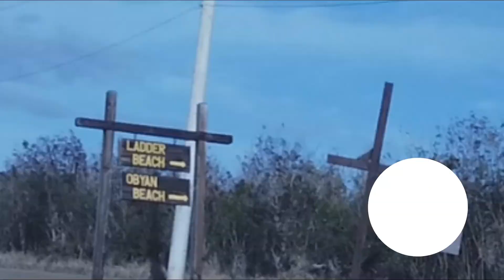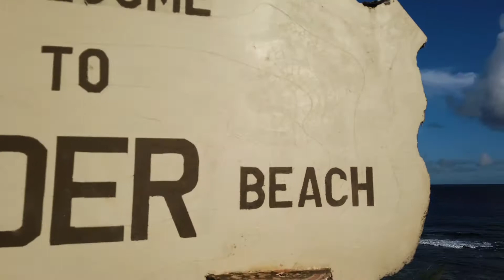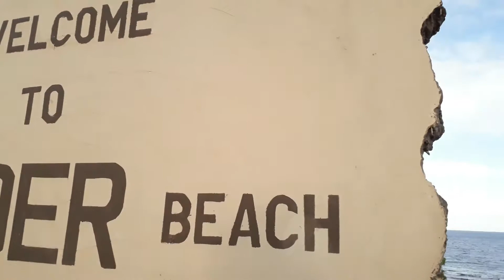Ladder Beach, Saipan. May CAVE!!!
Come join us as we visit one of Saipan's beautiful beaches.
Napakalinis at napakaganda ng Ladder Beach.